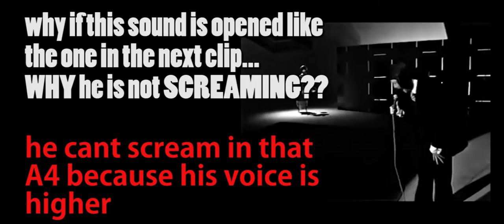Open sound vs Covered Sound Nino Bravo Luis Miguel Pavarotti